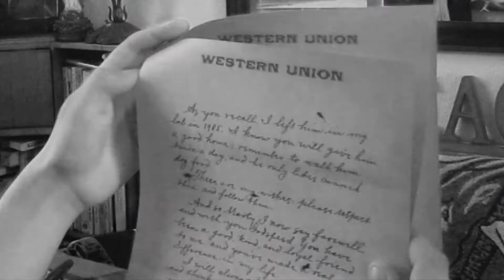Forgotten Attractions Prologue- Episode 3 :Discovery Bay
The mystery of discovery land has been found within the box and things we learn are about to take a dark turn